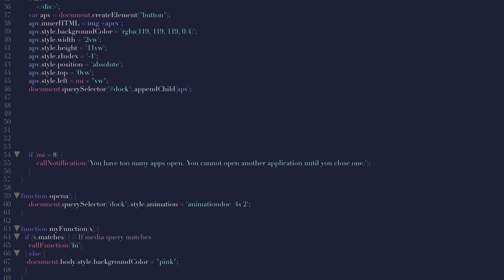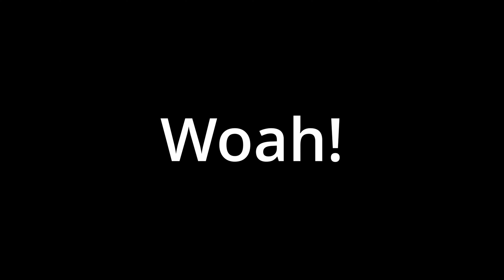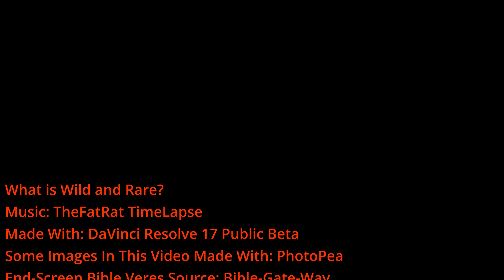What is Wild and Rare You Say?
Hope you enjoyed this video! Praise the Lord!

Hey There! Let's go on this journey together through YouTube!